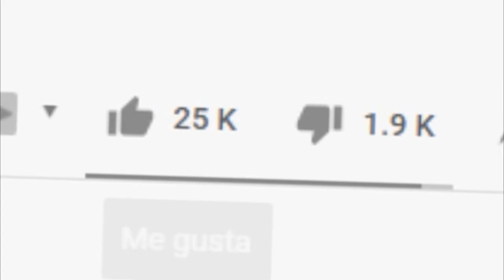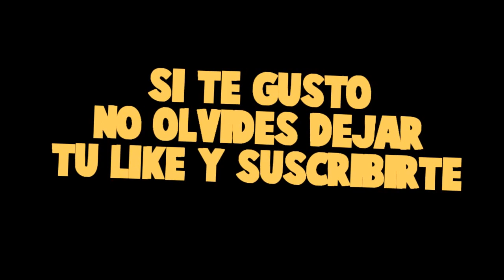UN TIBURON NOS DESTRUYE EL BARCO PARA ATRAPARNOS 😔